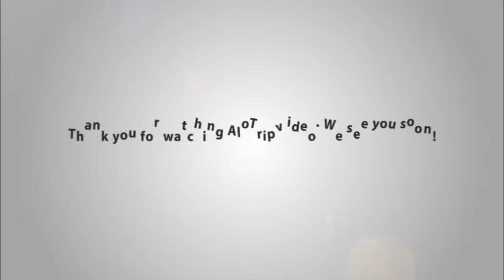Somerset West Lake Serviced Residences introduction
Somerset West Lake Serviced Residences, one of best choices for both short and long stays in Hanoi, whether you travel or go on business, the serviced residence will bring the best comfort and convenience to you.